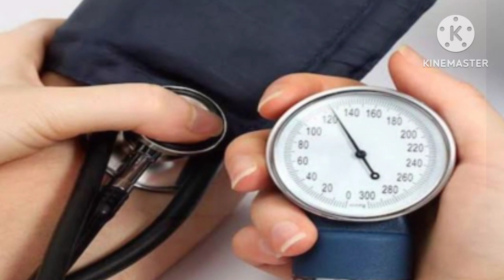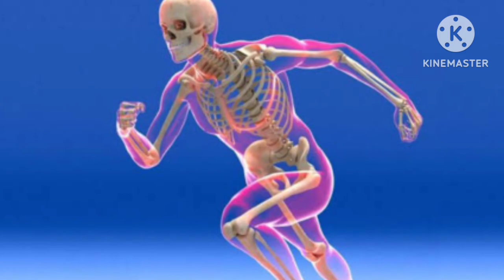ছোলা আর গুড় খাওয়ার উপকারিতা ||গুড় চানা খাওয়ার উপকারিতা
Hi guys,

ai videote apnara janben chola gur eksathe khele ki hoi.